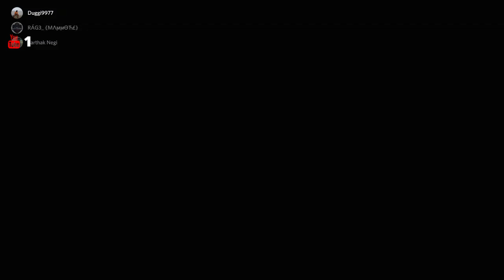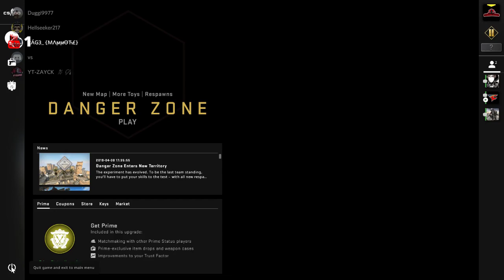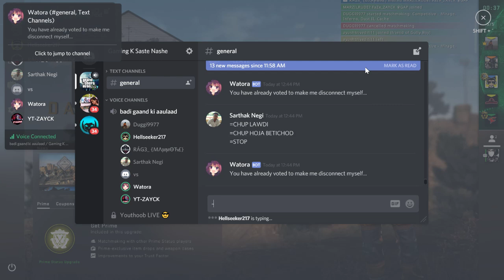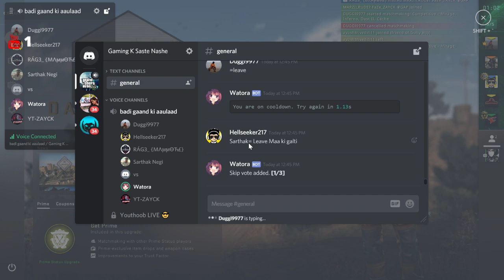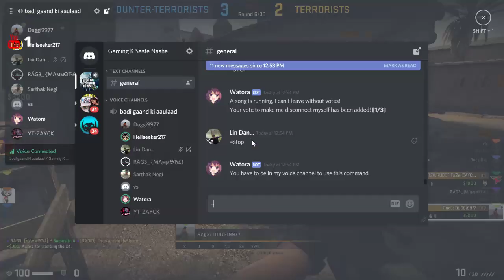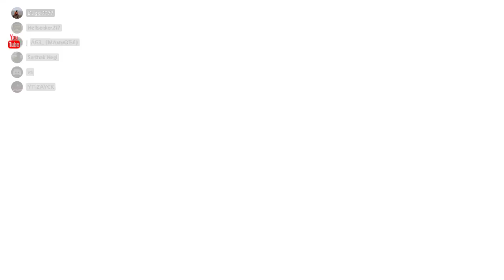lets play cs:go | MAMMOTH GAMING! Live 4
➤ Live Stream Rules:

1. No Racism !

2. No Politics !

3. No Harassment !

5. Have fun and enjoy your stay and Stay Awesome.

                                   Spce Cadex & Exede - Till Dawn